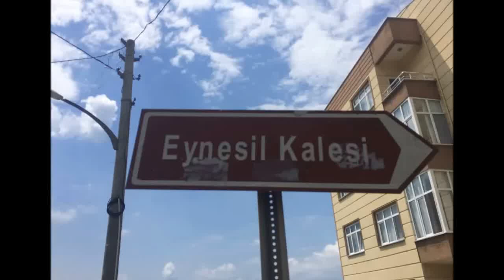Eynesil Kalesi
Merhaba, ben Neşem! Kanalımda gezdiğim gördüğüm yerleri kameraya alıyorum. Doğası, mimarisi, yemekleri, kültürüyle gezdiğim yerleri hem tanıyor hem de tanıtıyorum.

"Hayat kısa, kuralları yık, kolayca affet, yavaşça öp, kalpten sev, kontrolsüzce gül ve yüzünü güldürmeyi başaran hiçbir şeyden pişmanlık duyma. Bundan 20 yıl sonra yaptıklarından değil, yapmadıklarından dolayı üzüntü duyacaksın. Öyleyse demir al ve güvenli limanından çık. Rüzgarları arkana al. Araştır. Hayal et. Keşfet." - Mark Twain